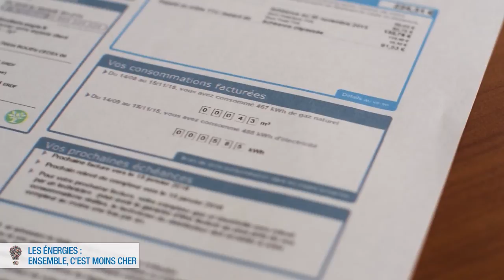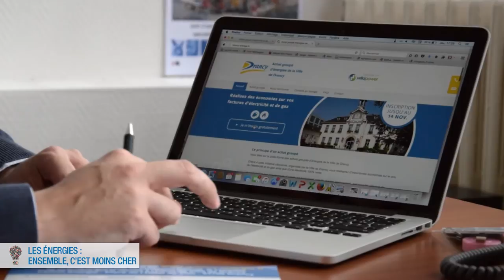Achat groupé d'énergies : Ensemble, c'est moins cher !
La Ville de Drancy propose à ses habitants de se réunir pour obtenir un pouvoir de négociation important auprès des fournisseurs et ainsi réduire le coût de ses factures d'électricité et de gaz.